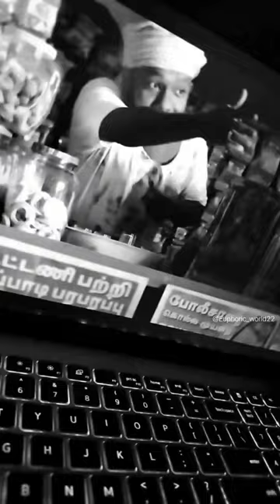Heartfelt vibes ....💞 feel good music